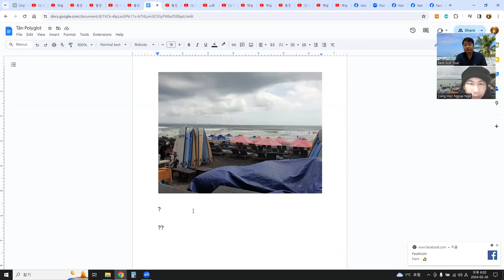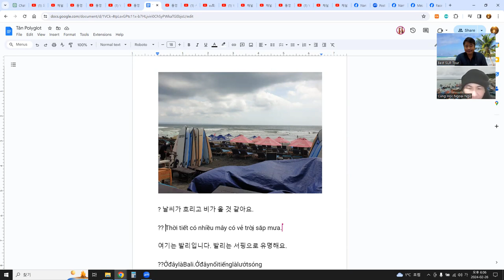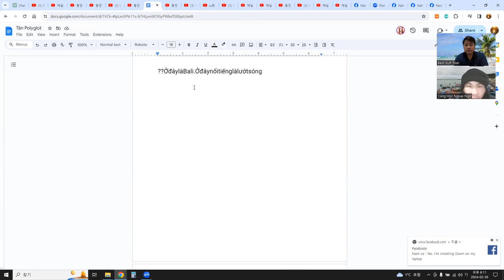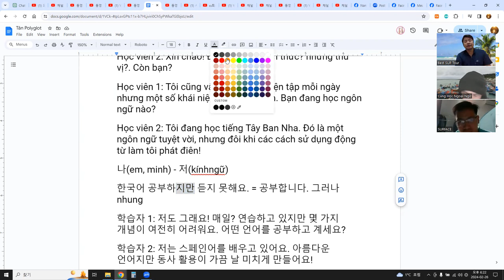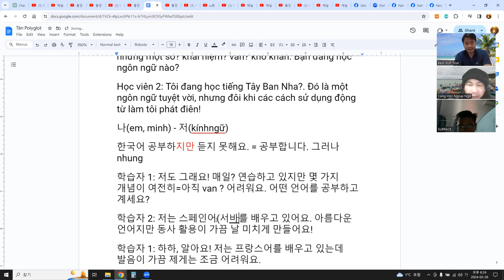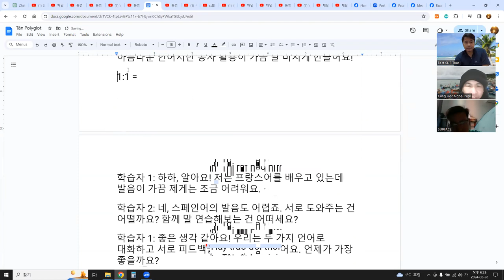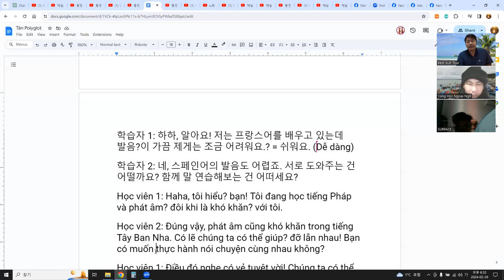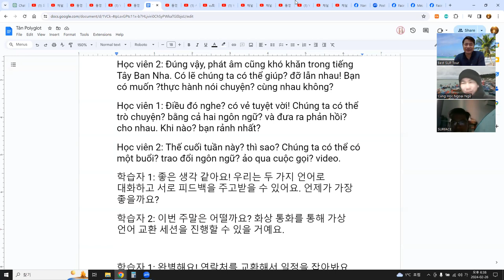언어교환, 말하기연습, ChatGPT로 주제 선택 후 대화 만들어 구글 문서로 공부 11